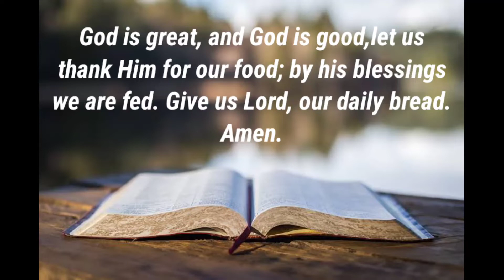MELON SOJU + YAKULT + SPRITE MIX DRINK|| MALAKAS BA ANG TAMA?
When Baking, Follow Directions.
When cooking, Go by your own taste or version.

INGREDIENT'S:
1melon Soju
2 yakult
195ml sprite

Thank you for visiting my channel, I'm Rose.
If you like this video don't be shy to give it a thumbs up, I'm gentle.Don't forget to SUBSCRIBE and hit the notification bell to get notified when I upload new videos.

Watch out for new updates of foodies or food trips every week
Thank you and God Bless y'all